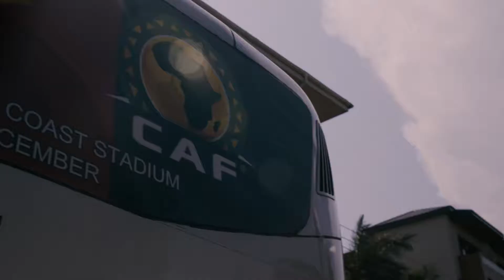Orange – Regards croisés sur le football féminin par Gabrielle Onguene